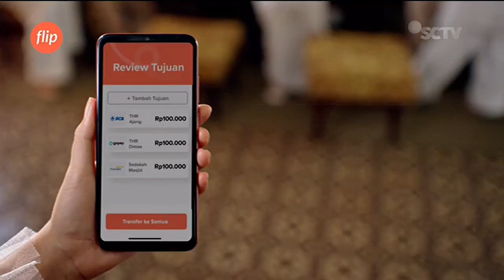Flip e-Wallet • Mudahkan Kebaikan • TVC Edisi 2023 • Iklan Indonesia 15 sec